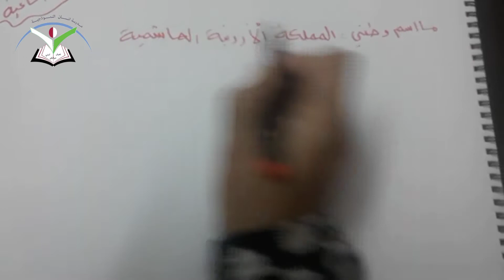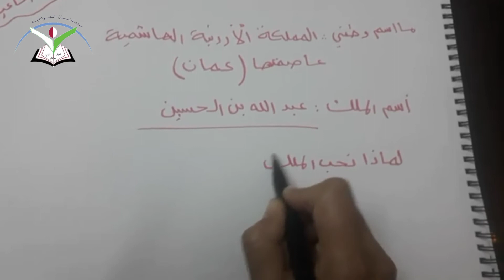مادة التربية الاجتماعية/ وطني الاردن/ الصف الثالث